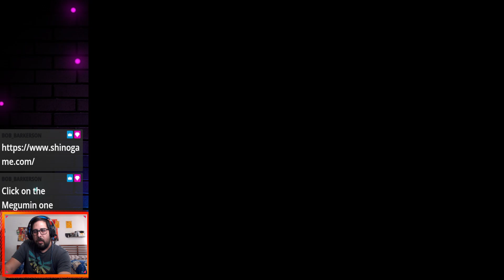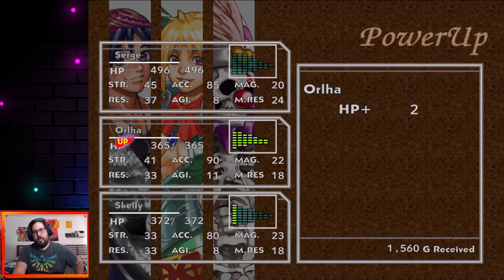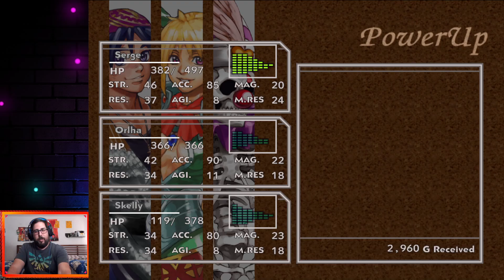Chrono Cross: The Radical Dreamers Edition Day 9 - On whom the Goddesses of Fate smile...